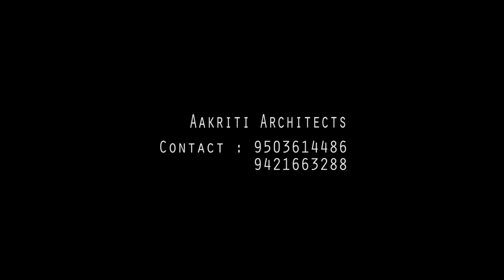2BHK Flat Interior Design in Pune | cost effective design solution | Bavdhan | Aakriti Architects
Home is the place where your story starts and one of the biggest investment in life. Here is Cost effective Interior done by Aakriti Architects for our client - Mr. Mandar Badve and Mrs. Arti Badve both are IT professionals.